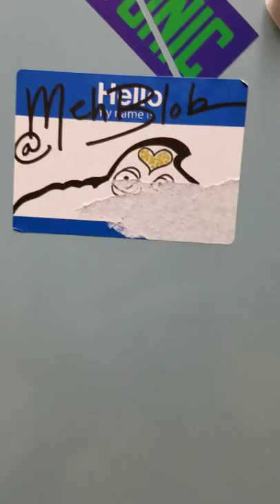Mountain View NC /Public Restroom review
A look for the best public restrooms in Hickory NC area.